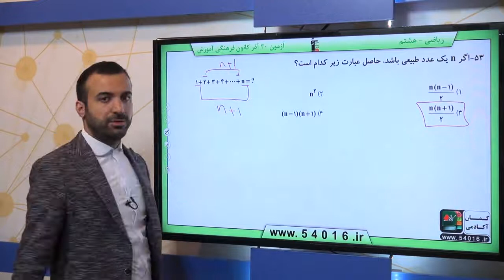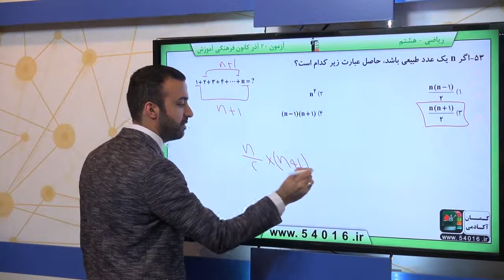پایه هشتم رياضي جبرو معادله ساده کردن عبارت‌هاي جبري سوال 53 درصد پاسخگویی 46